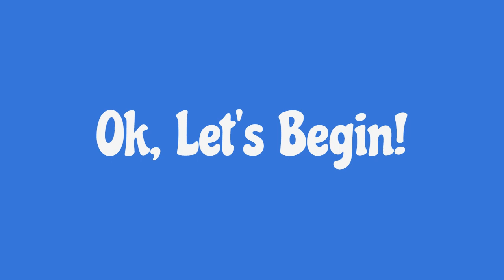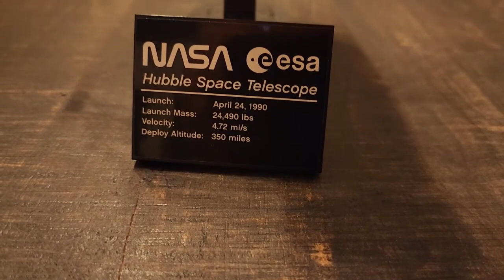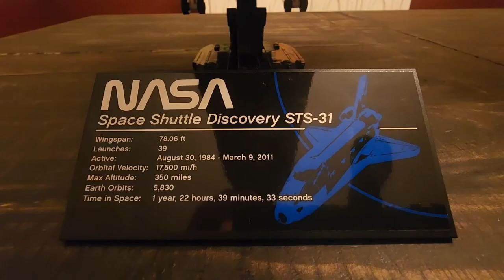LEGO Icons NASA Space Shuttle Discovery 10283 Timelapse Build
Here is a timelapse build of the 10283 Lego kit. This is both the Space Shuttle Discovery and the Hubble Telescope. Even in timelapse, this was a loong build. I think all in all, it took around 15-16hrs of work.
The good part is that this is a very solid build, sturdy and heavy. The bases that come with it amazingly are strong enough to hold this beast up! And they really did put a lot of detail into this kit. Personally, I think the Hubble is one of the best-looking Lego models I've yet to build. Of course, the Shuttle is just plain awesome as well, but in a different way.
I hope you enjoy watching me make a mess of things!

0:00 - Intro & contents review
1:30 - Hubble Telescope
3:51 - Space Shuttle Discovery